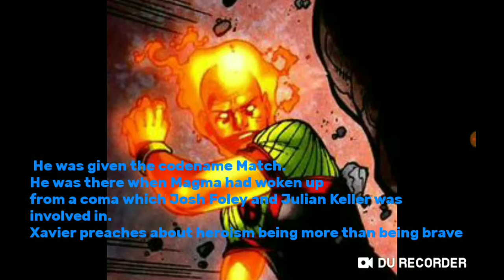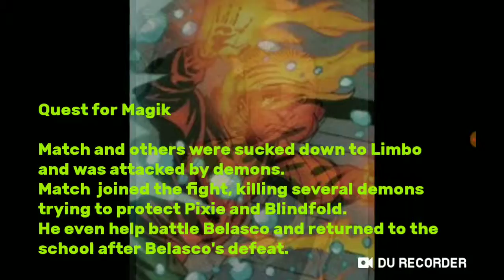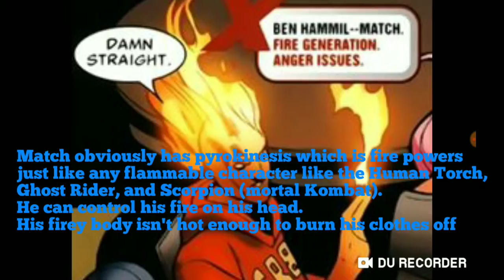Who Is Match? (X-Men)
Lit fam
Music Nelly hot in here instrumental